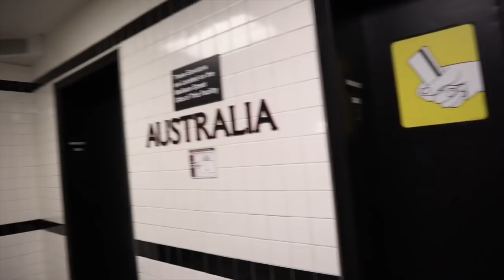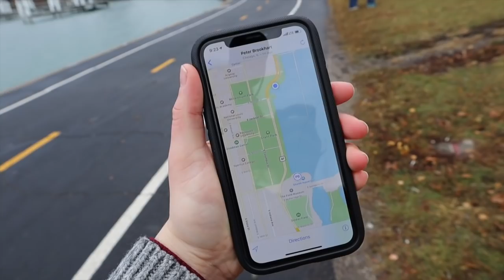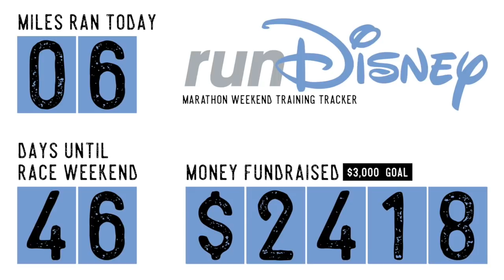The Greatest City in the World! | Chicago's Lakefront Turkey Trot & a Birthday Celebration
The soggy morning couldn't keep our spirits down! We hope you'll come along as we bask in the glory of our city: Chicago. Peter completes the Grant Park Turkey Trot 10K and Sarah captures it here! After the run, we spend some time at home before celebrating Abbey's second birthday party. The kids take over the vlog... and per usual, they capture some pretty awesome footage. Our favorites were singing "Happy Birthday" and opening presents!